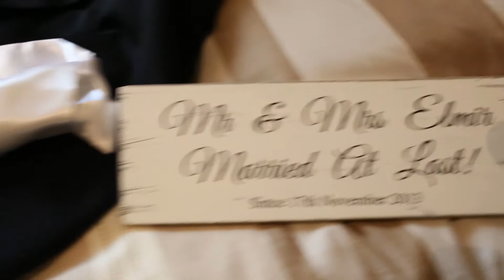17-11-2013 Aladdin & Nourhan Wedding Highlights